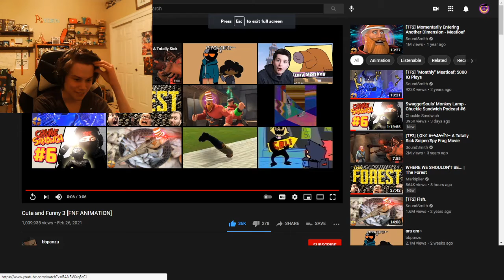i have never laughed so hard in my life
my sense of humor is friday night funked up